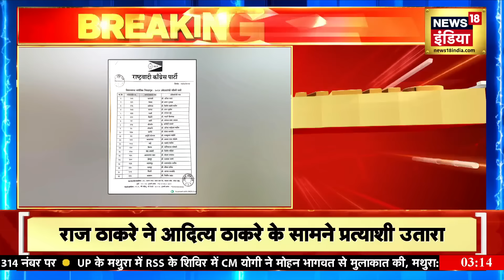Assembly Election 2024: NCP अजित गुट की पहली लिस्ट जारी, 38 कैंडिडेट के नाम | News18